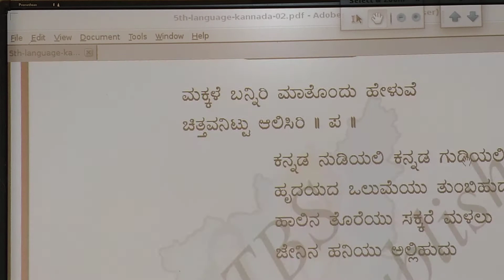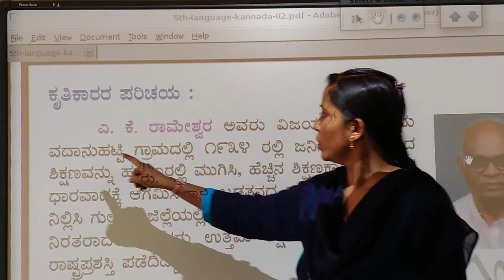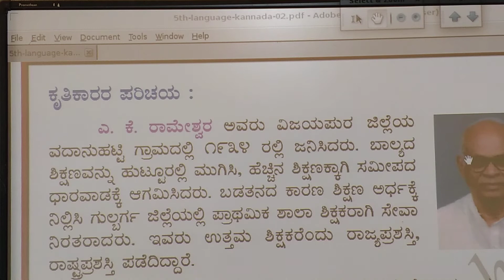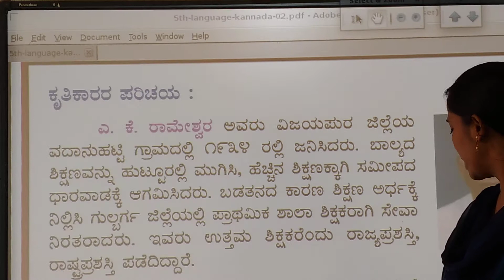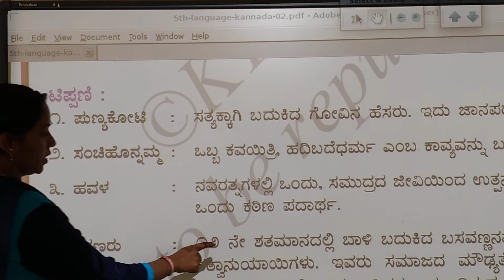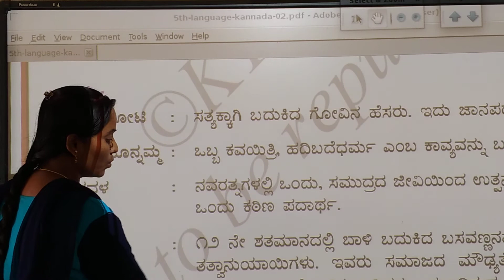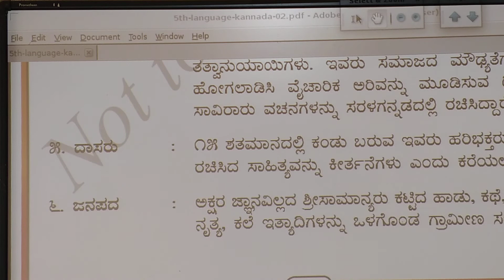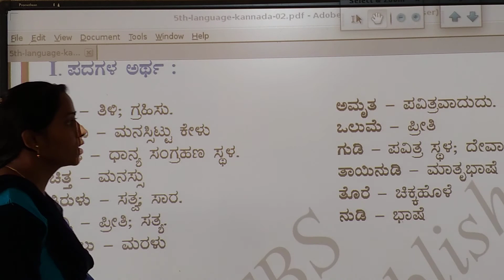Class- 5th#kannada# poem -2 # kannada nudi#Part-1